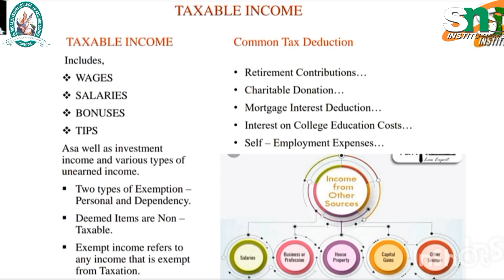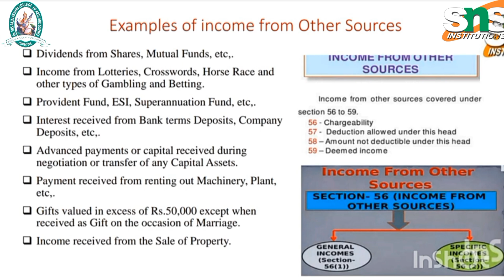N.Srimathi | Assistant Professor ‎@snsinstitutions | Lecture Video on Income Tax - Video 5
An income tax is a tax imposed on individuals or entities (taxpayers) in respect of the income or profits earned by them (commonly called taxable income). Income tax generally is computed as the product of a tax rate times the taxable income. Taxation rates may vary by type or characteristics of the taxpayer and the type of income.

The tax rate may increase as taxable income increases (referred to as graduated or progressive tax rates). The tax imposed on companies is usually known as corporate tax and is commonly levied at a flat rate. Individual income is often taxed at progressive rates where the tax rate applied to each additional unit of income increases (e.g., the first $10,000 of income taxed at 0%, the next $10,000 taxed at 1%, etc.). Most jurisdictions exempt local charitable organizations from tax. Income from investments may be taxed at different (generally lower) rates than other types of income. Credits of various sorts may be allowed to reduce tax. Some jurisdictions impose the higher income tax or a tax on an alternative base or measure of income.

Taxable income of taxpayers' resident in the jurisdiction is generally total income less income producing expenses and other deductions. Generally, only net gain from the sale of property, including goods held for sale, is included in income. The income of a corporation's shareholders usually includes distributions of profits from the corporation. Deductions typically include all income-producing or business expenses including an allowance for recovery of costs of business assets. Many jurisdictions allow notional deductions for individuals and may allow deduction of some personal expenses. Most jurisdictions either do not tax income earned outside the jurisdiction or allow a credit for taxes paid to other jurisdictions on such income. Nonresidents are taxed only on certain types of income from sources within the jurisdictions, with few exceptions.

Most jurisdictions require self-assessment of the tax and require payers of some types of income to withhold tax from those payments. Advance payments of tax by taxpayers may be required. Taxpayers not timely paying tax owed are generally subject to significant penalties, which may include jail-time for individuals. Taxable income of taxpayers resident in the jurisdiction is generally total income less income producing expenses and other deductions. Generally, only net gain from the sale of property, including goods held for sale, is included in income. The income of a corporation's shareholders usually includes distributions of profits from the corporation. Deductions typically include all income-producing or business expenses including an allowance for recovery of costs of business assets. Many jurisdictions allow notional deductions for individuals and may allow deduction of some personal expenses. Most jurisdictions either do not tax income earned outside the jurisdiction or allow a credit for taxes paid to other jurisdictions on such income. Nonresidents are taxed only on certain types of income from sources within the jurisdictions, with few exceptions.